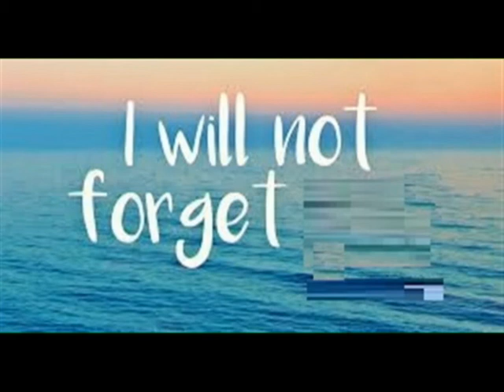I Will Not Forget